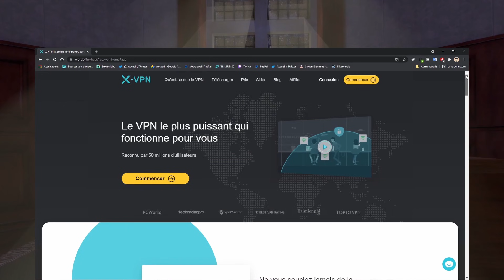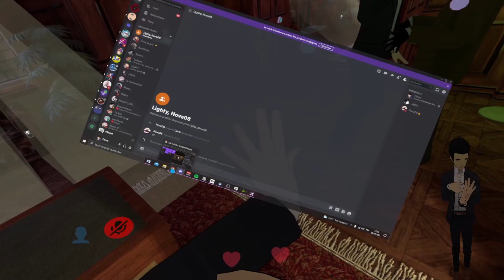RP INSPÉCTEUR ! LE BORDEL ?! VRCHAT FR ( Sponso X-VPN )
photo : Lighty(Evc08)

Ma config :
CPU : i7 3700x
GPU : RTX 3070
RAM : 32 Go
CASQUE VR : Quest 2